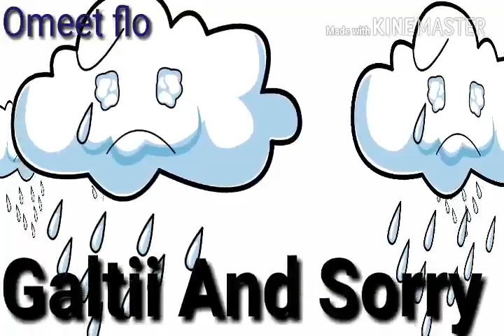LUFF ZEAL new rap song -GALTI And SoRRy